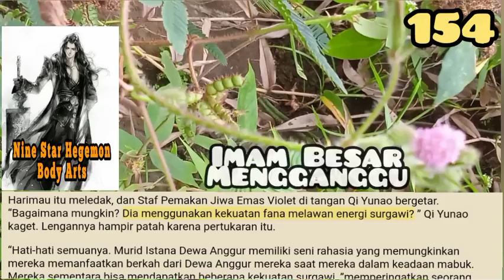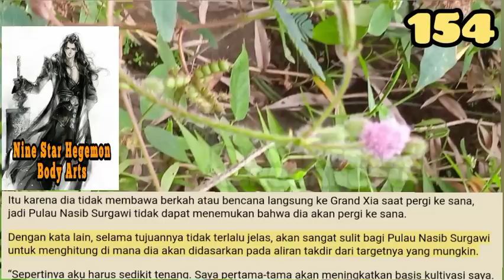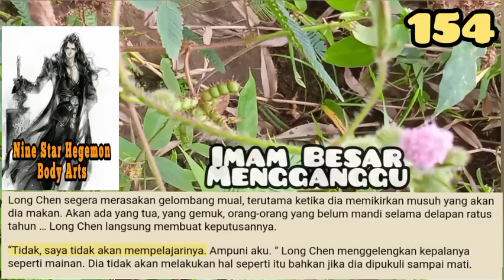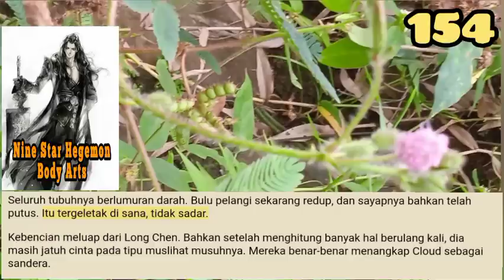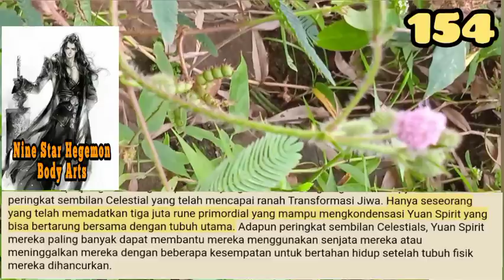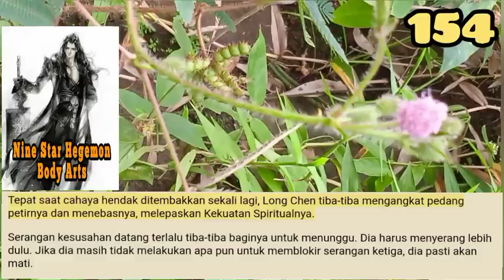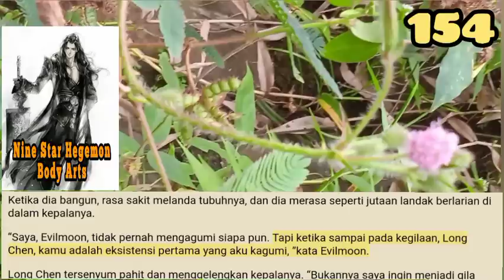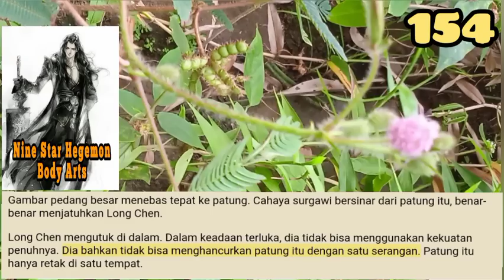Imam Besar Mengganggu, NSHBA 154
Long Chen berdiri di tebing tebing, lubang tak berdasar di bawahnya. Dia melihat ke bawah dengan linglung. Evilmoon akhirnya berbicara.
Long Chen telah dibawa ke sini oleh Evilmoon untuk melarikan diri dari pengepungan mereka. Sudah lebih dari dua jam, dan Long Chen hanya berdiri di sana seperti patung batu. Bahkan Evilmoon menjadi penasaran.

storian gallery